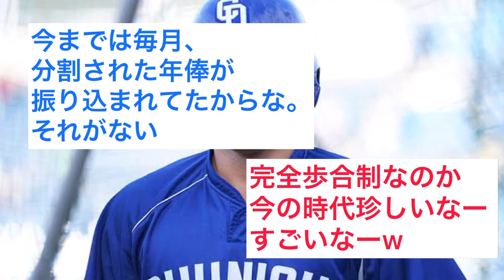【平田良介】プロで獲得した生涯年俸分何処いったんだよwwwww【なんＪ民】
野球情報を発信していきます。

完全オリジナルで1人で製作しているので
更新頻度は不定期です。

許諾を得て運営しています。